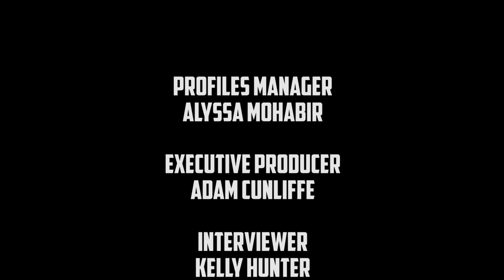QTV Profiles: Sarah Witiuk for QueensEvents.ca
This week we interview the founder of QueensEvents.ca and get a behind-the-scenes look of what goes on in creating and managing this useful website.